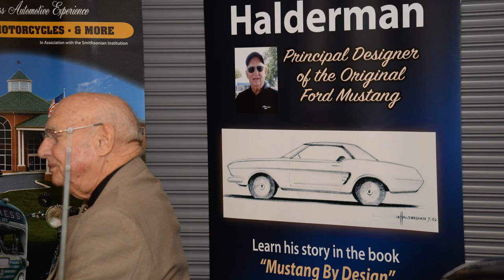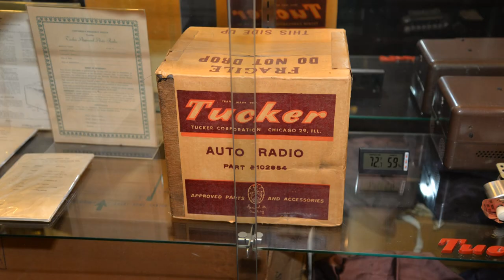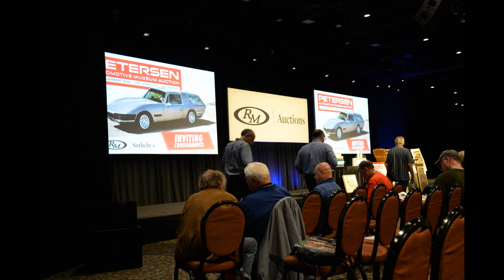hershey car show en photos 2018 movie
HERSHEY Car Show, Museum and Rm Auction in 2018. Video by
Vintage Auto Value André Cloutier